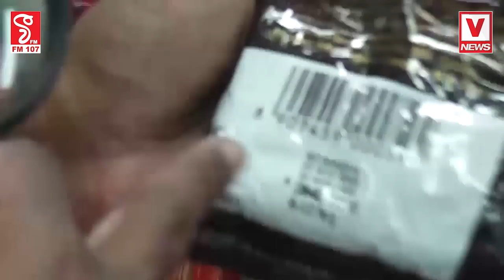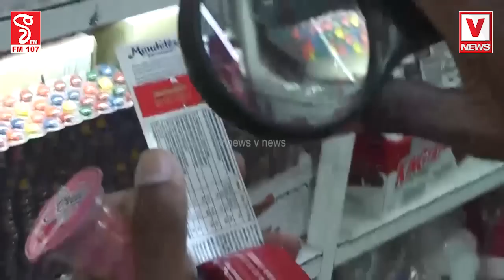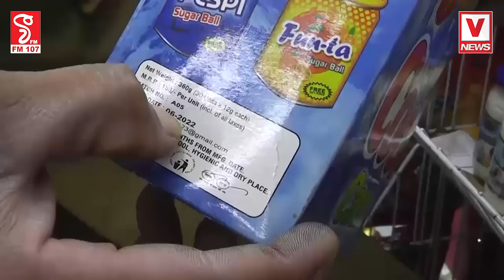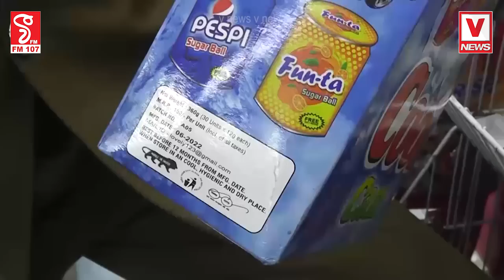මේවා කාලා තිබ්බනම් ළමයින්ව මොන සොහොන් පිට්ටනියට ගෙනියන්න වෙයිද දන්නෑ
මෙන්න වැටලීම්.. ඔයාලා නම් දෙයියෝ පී.එච්.අයි මහත්තයෝ
කියන දේ අහපං.. අපි කොණ්ඩේ බැඳපු චීන්නු නෙමේ හොදේ